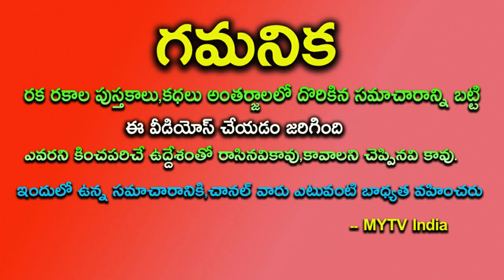రేపు 24 గురువారం12 రాశులలో ఈ ఒక్కరాశివారికి అద్భుతఘడియలుtomorrowastrology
రేపు 24 గురువారం 12 రాశులలో ఈ ఒక్క రాశివారికి అద్భుతఘడియలుtomorrowastrology